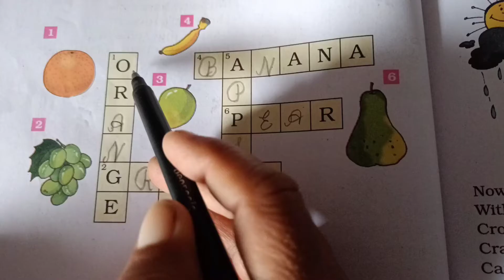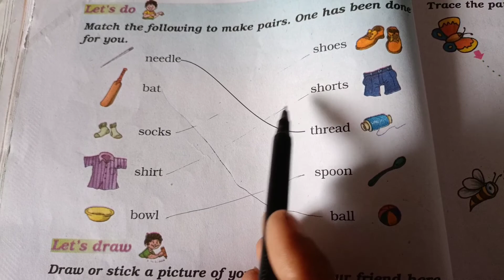kids learning video for kids (New official video) # kids video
kids video
learning video
gaming video